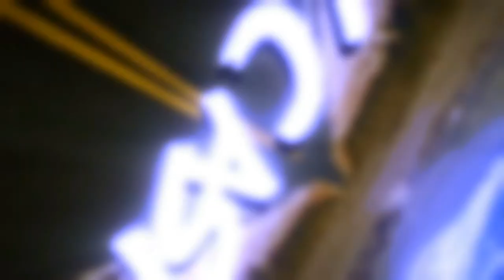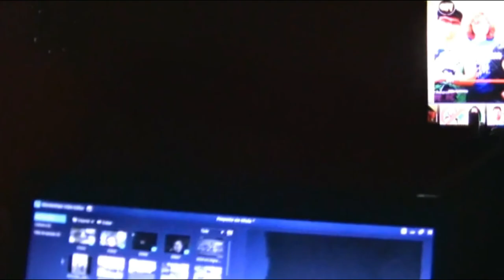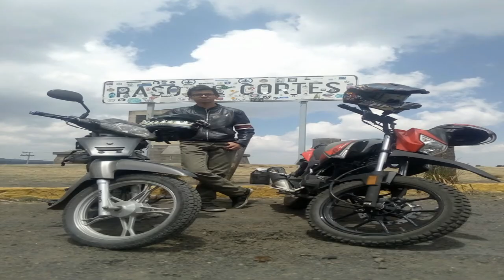Final video TERCERA PARTE PASO DE CORTES No salio como esperaba.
COMPARTELO CON TUS AMIGOS
SUSCRINETE